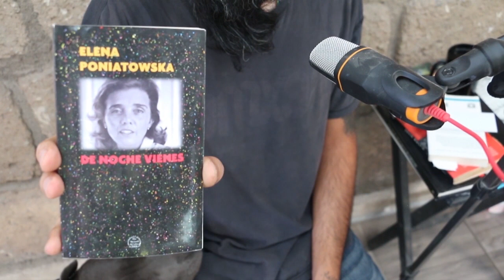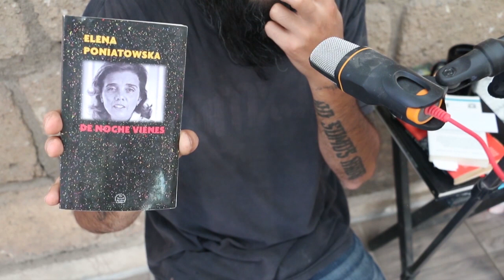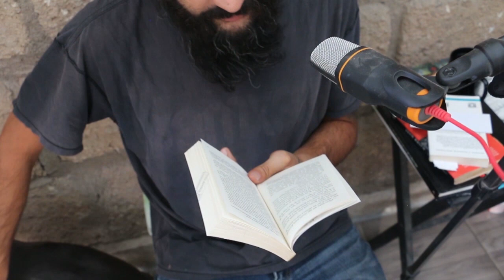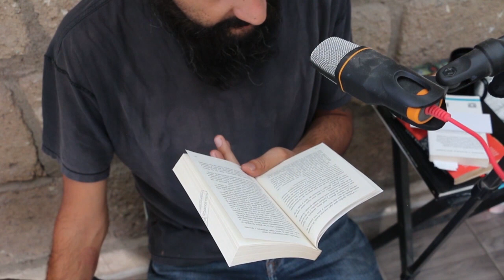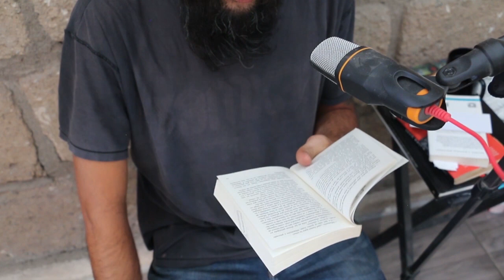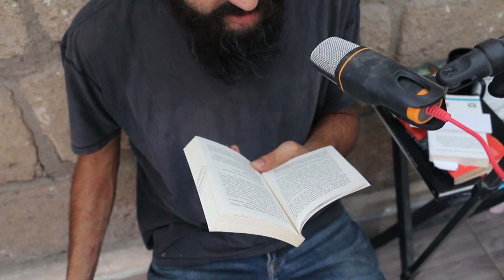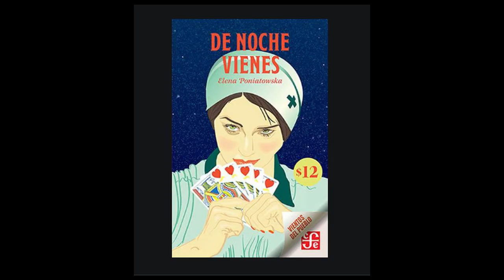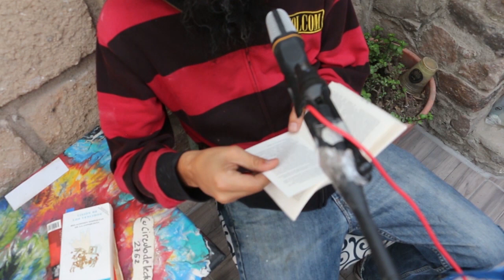AUDIOLIBRO - Elena Poniatowska - De noche vienes - COMPILADO DE CUENTOS - LECTURA EN VOZ ALTA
De noche vienes es un compilado de cuentos de la señora Poniatowska. La princesa Roja.
Incluye:

Prologo de Carlos Monsiváis
La Ruptura
Herbolario
Cine Prado
Canto quinto
La hija del filósofo
El inventario
La felicidad
Castillo en Francia
El recado
Love Story
La casita de sololoi
Métase mi prieta, entre el  durmiente y el silbatazo
El rayo verde
De Gaulle en Minería
De noche vienes

Yo soy barbitas y espero lo disfruten. Muchas gracias por venir y saludos cálidos desde mi escritorio.

Tenemos este link si quieren darnos las gracias de manera capitalista/económica

Para este no encontré PDF para lectura en línea. Desafortunadamente solo está el cuento llamado "De noche vienes"...

Y nosotros leímos una selección de sus cuentos llamada De noche vienes. Que tiene sellos conmemorativos del día Nacional del libro 2008. Y aunque no encontré el PDF está vez... aquí lo pueden comprar por $150-170 pesos mexicanos; Para los que viven en otros paises, pues habrá que hacer la conversión de sus monedas al super peso. JIJITL

Yo soy barbitas y les mando un abrazo.
Me pueden encontrar en Twitter

Que siga la lectura!